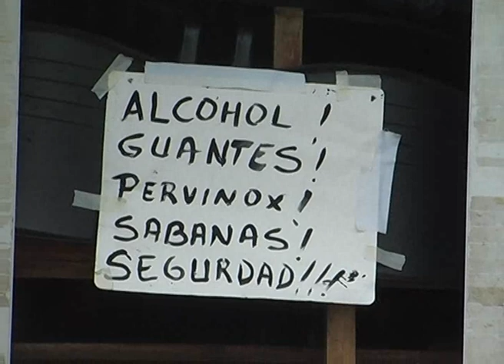Cierre del hospital de Moreno por inseguridad - Director Rubén Rossi